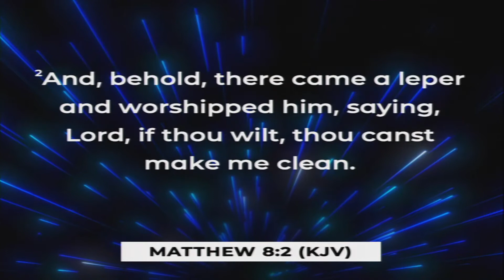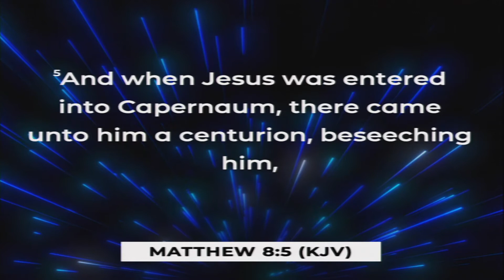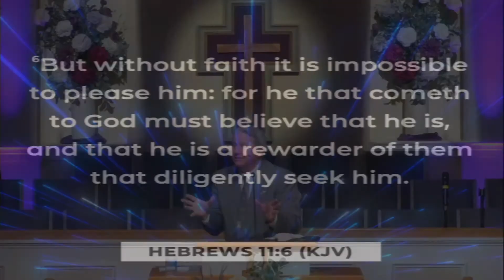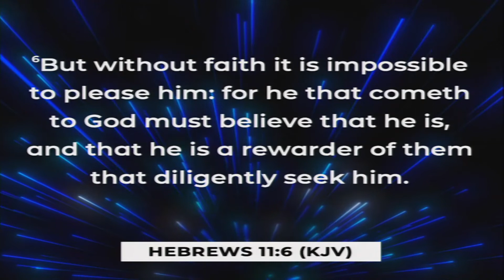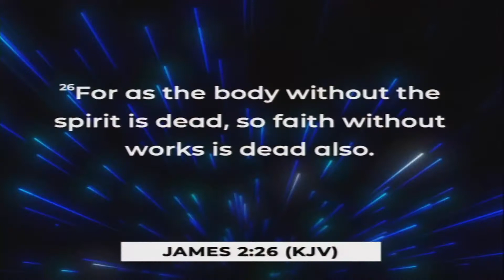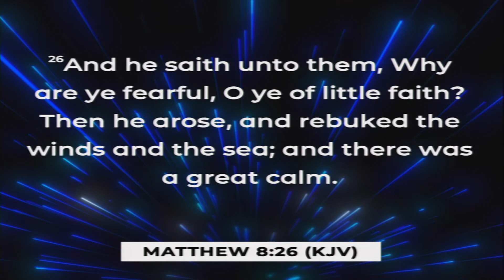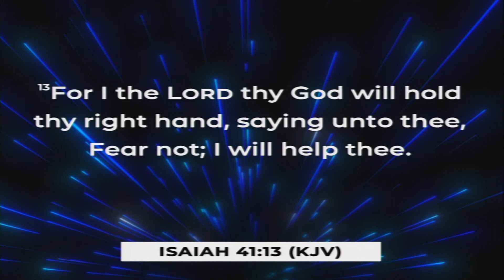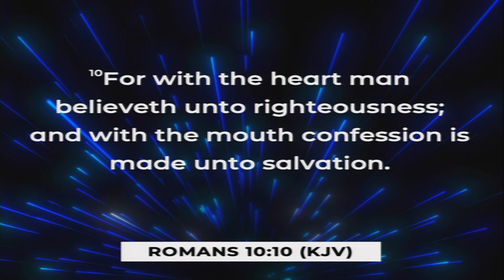GrandStrand.Live Sunday Service 1/24 Rebroadcast | Where is Your Faith? | James Stallings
Sunday Morning January 24, 2021 | Where is Your Faith? | James Stallings

Special Music: Adan Ward
Special Music: Cleve Harrison

View message notes: gsbcconnect.info/message-notes

All performances in this video are covered by CCLI License # 178474, CCLI Streaming License # CSPL119990, and CVLI License # 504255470

Dr. Jerry Suhr, Homebound and Visitation Pastor
Mr. Scott Campbell, Youth and Young Adults Pastor

Grand Strand Baptist Church
350 Hospitality Lane
Myrtle Beach, SC 29579